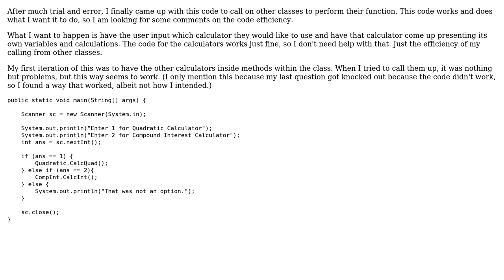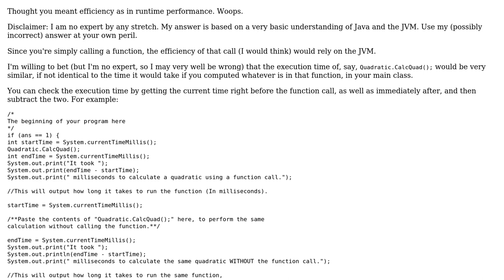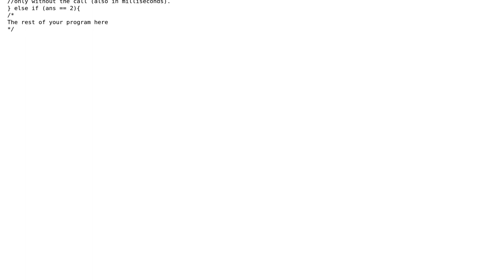Code Review: Efficiency of calling other classes (2 Solutions!!)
Code Review: Efficiency of calling other classes

With thanks & praise to God, and with thanks to the many people who have made this project possible! | Content (except music & images) licensed under CC BY-SA | Music | Images & others | With thanks to user PALADIN 458S user janos user Jamal user Gabe Evans and the Stack Exchange Network Trademarks are property of their respective owners. You are responsible for your own actions.